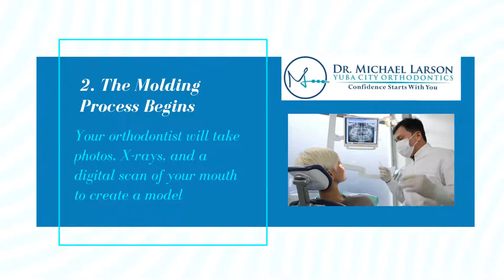Getting Invisalign? 5 Things to Know About the Invisalign Process | Yuba City Orthodontics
Even though our nation is known for its fantastic teeth, more than half of us feel insecure about our own gnashers.

If you want to do something about your smile, then it’s worth considering the Invisalign process.

This is a leading method of straightening your teeth and is less intrusive than full-blown braces. Better yet, it provides the same results.

In this article, we’ll look at the Invisalign process so that you feel prepared for your day in the orthodontist’s chair.